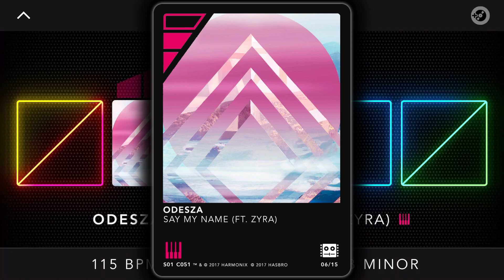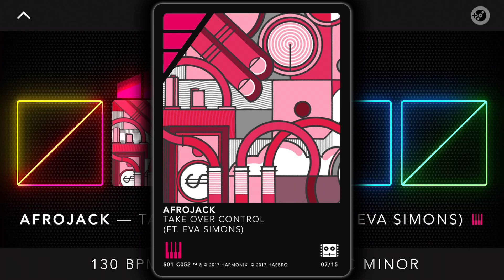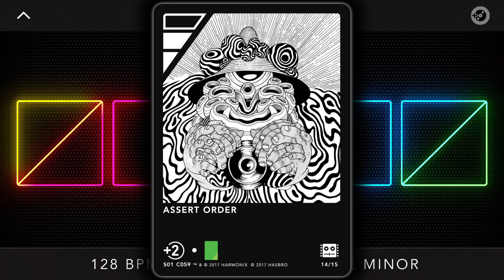DropMix 01 Controller Playlist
Dropmix Controller Playlist Preview

00:00 Dropmix Controller Intro
00:10 Skrillex – Bangarang
00:32 The Chainsmokers – Closer
01:00 Jason Derulo – Want to Want Me
01:28 James Landino – Break For Me
01:49 ODESZA – Say My Name
02:10 Afrojack –Take Over Control
02:30 Billzantium – Wishin' I Had It Now
02:44 Duck Sauce – Barbra Streisand
02:58 LMFAO – Sexy And I Know It
03:19 FX – Assert Order
03:28 FX – Embrace Chaos

This Starter Pack is 1 of 4 playlists that comes with the board, and is part of Season 1.

Description

DropMix is a music mixing game developed by Harmonix and published by Hasbro. The game uses a mix of physical cards with chips embedded with near field communication, a specialized electronic game board with NFC and Bluetooth capabilities, and a companion application for mobile devices that communicates with the board via Bluetooth. By playing a card, representing a specific song, atop a proper board space, the board will detect its NFC code and relay that to the app, which will play a sample from that song, such as a drum loop or a vocal section. With multiple cards on the board, the app will manage how all the current songs are mixed as played through the app, creating a mashup. The game has several game modes for single and multi-player play, and additional cards, featuring more song samples, can be purchased as booster packs.